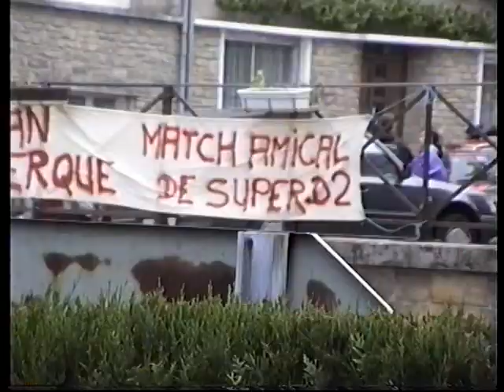BEAUMONT EN ARGONNE le 12 juin 1993 (Pompiers concours départemental)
BEAUMONT EN ARGONNE le 12 juin 1993 (Pompiers concours départemental) séquence 2/2